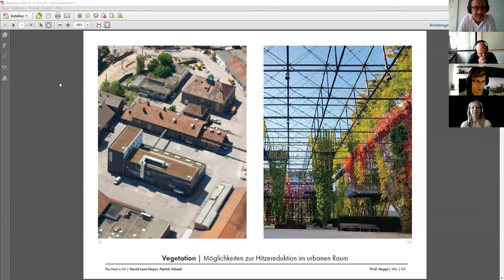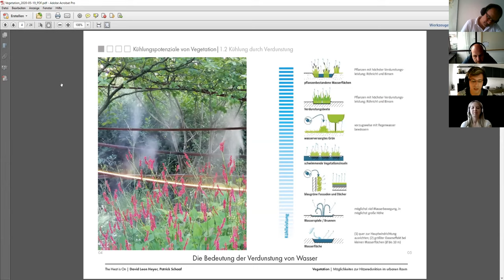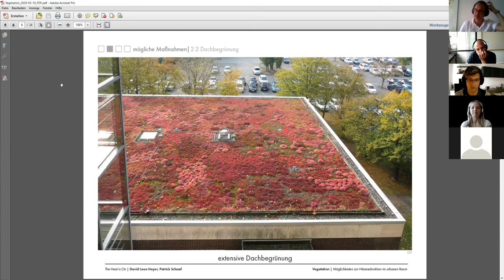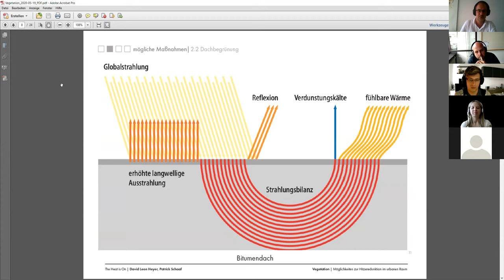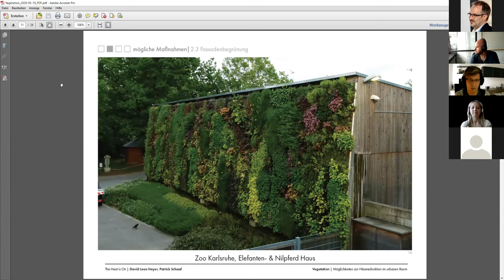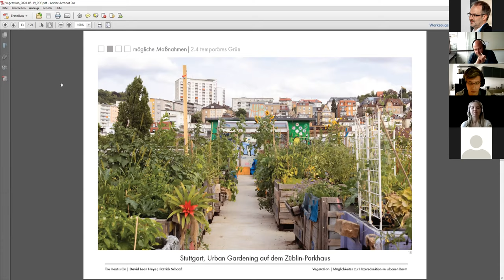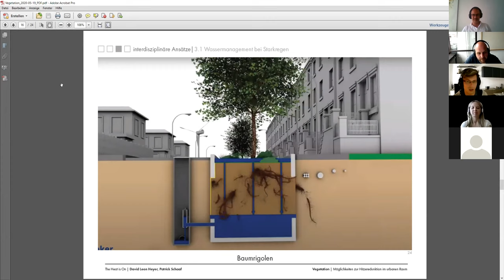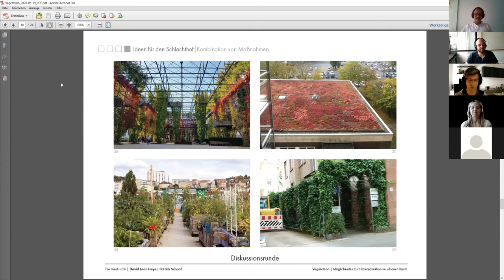Hitzereduktion im urbanen Raum durch Vegetation | Seminar The Heat is on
Im Rahmen des Seminars "The Heat is on - Hitzestress im Alten Schlachthof Karlsruhe" des Fachgebiets Stadtquartiersplanung STQP der Fakultät für Architektur des Karlsruher Instituts für Technologie hat sich eine Forschungsgruppe mit der Frage auseinander gesetzt, wie Hitzereduktion in urbanen Arealen durch Vegetation erreicht werden kann. Beispielhaft werden hier einige Lösungen vorgestellt.